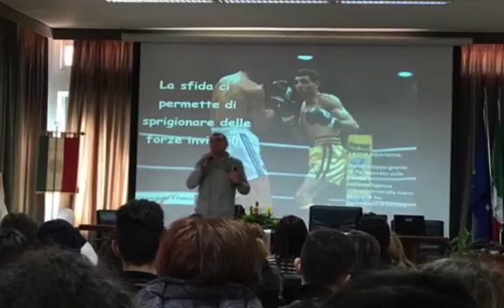“Conferenza Accademia Medicina Osteopatica”